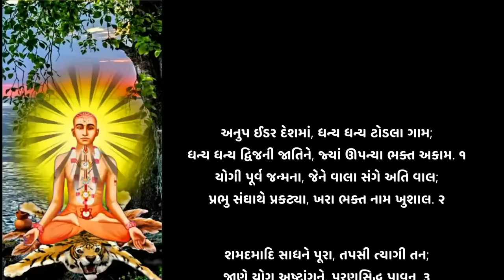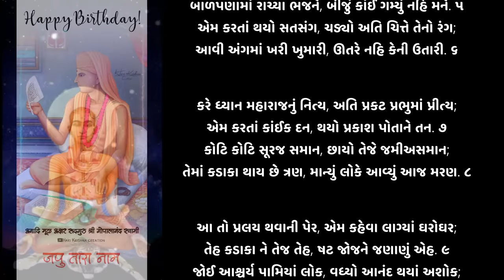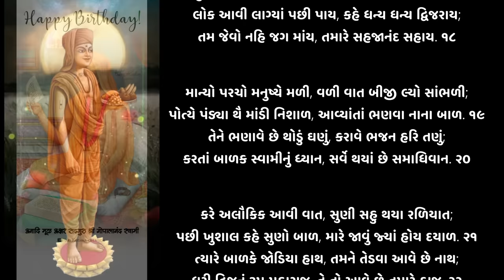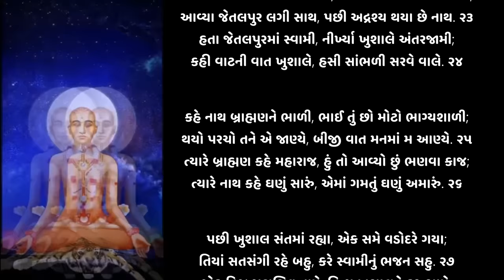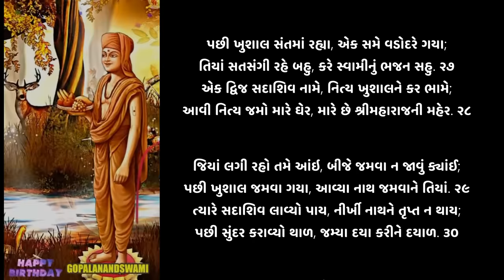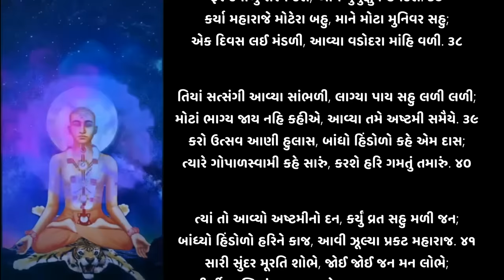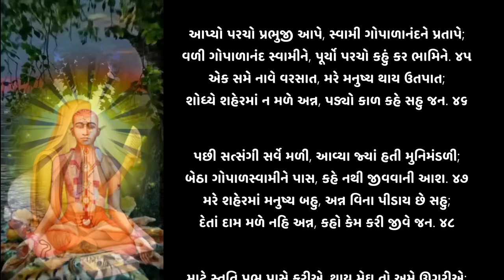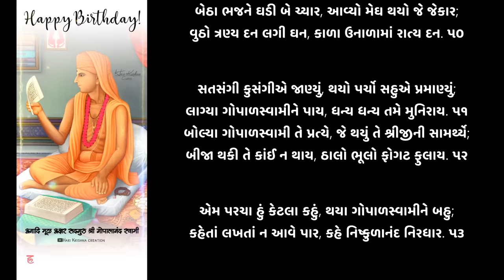ગોપાળાનંદ સ્વામી પરચા પ્રકરણ પાઠ | gopalanand swami na parcha | bhaktachintamani 142 prakaran